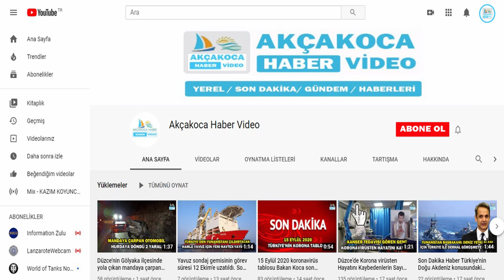Meteoroloji’den Düzce İçin Uyarı..!